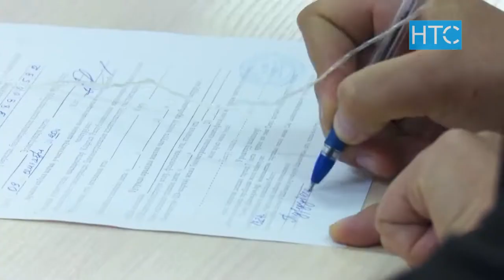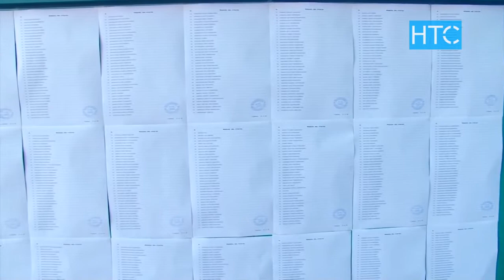100 миңге жакын кыргызстандык добуш бере албай калабы? / 21.09.21 / НТС